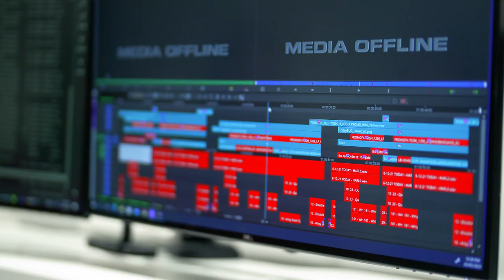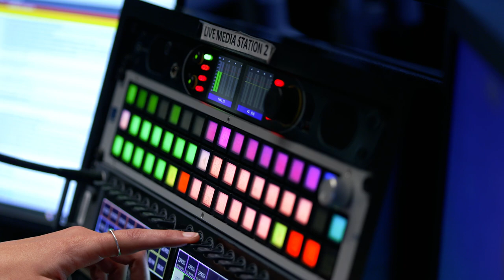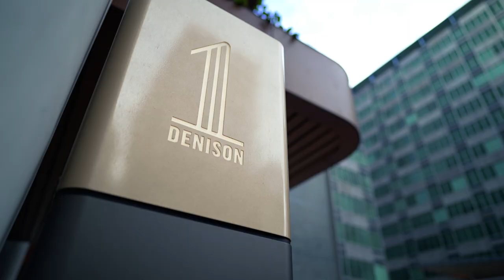Meet Broadcast System Engineer, Vahini Iyengar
Have you ever considered a career in broadcast technology?